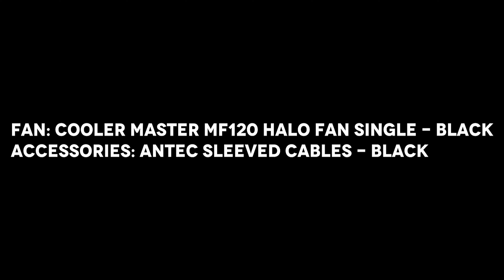AMD RYZEN 7 5700X RTX3090 PC Build (Photos) and Price 2 June 2022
This is a PC Build put together by the guys at IDEAL TECH PC. It consists of an AMD RYZEN 7 5700X  and a RTX3090.
CPU: AMD RYZEN 7 5700X
COOLER: CORSAIR H150 RGB LIQUID COOLER
MOBO: GIGABYTE X570S AORUS MASTER
RAM: G.SKILL TridentZ Neo 2x8GB DDR4 3200MHz
GPU: GIGABYTE GeForce RTX3090 GAMING OC 24G
PSU: CORSAIR HX1200 80+ PLATINUM
CASE: CM MASTERBOX TD500 MESH BLACK
SSD: AORUS NVME GEN4 500GB SSD
FAN: COOLER MASTER MF120 HALO FAN SINGLE-BLACK
ACCESSORIES: ANTEC Sleeved Cables - BLACK
Total: RM15,467 / $3,522 USD

Once again Thank you to IDEAL TECH PC for the photos and info.